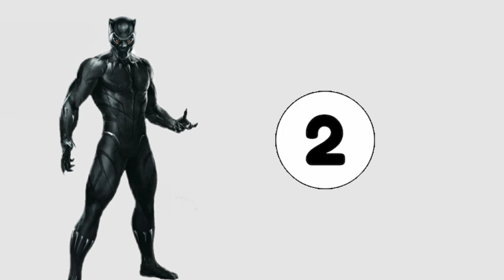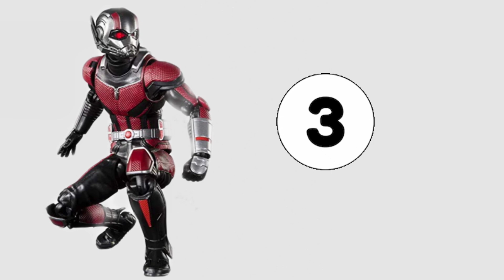Avengers but zombie version 😱🔥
I edit them using Adobe Premiere. It takes about 4 hours to create these videos and All videos have a special value in production , so my viewers could enjoy looking at different variations of popular characters.
The audio and video sources in this video were created in such a way that the viewer hears and sees the
new UNIQUE content.